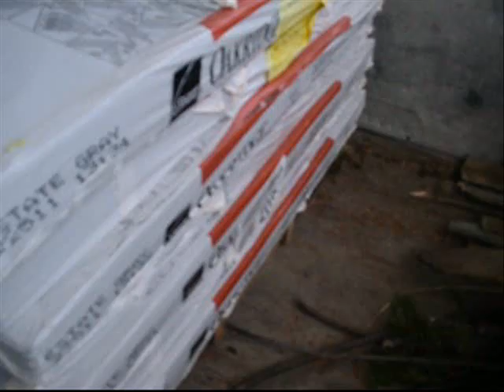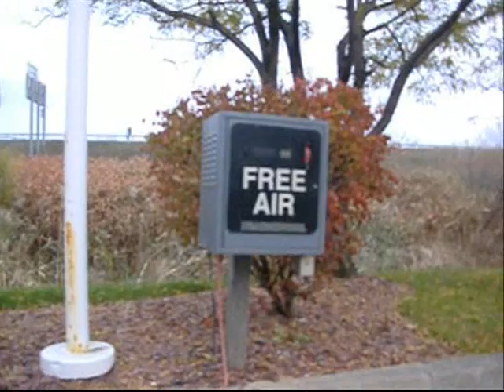11 9 11 Loading Shingles...